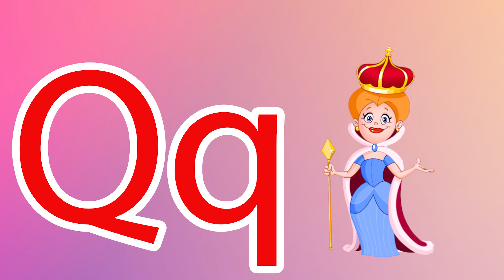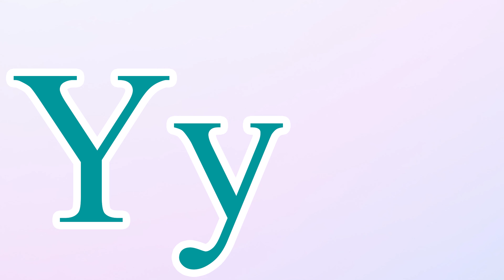Phonics Song for Toddlers A for Apple Phonics Sounds of Alphabet A to Z ABC Phonic Song |#1293